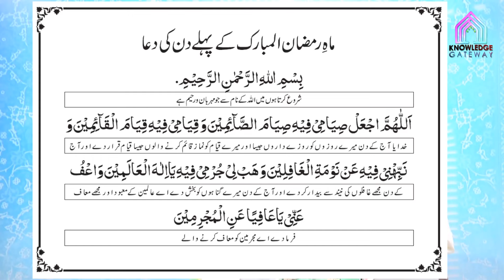1st Ramadan Episode | Amaal e Ramadan | Maulana Syed Mohammad Ali Naqvi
Date: 1st Ramadan
Scholar: Maulana Syed Mohammad Ali Naqvi
Production: Knowledge Gateway Productions
Courtesy: Asre Entezar